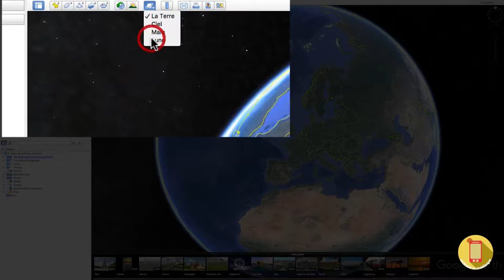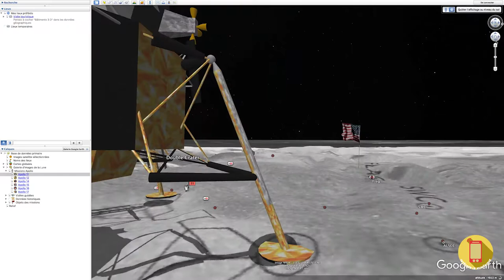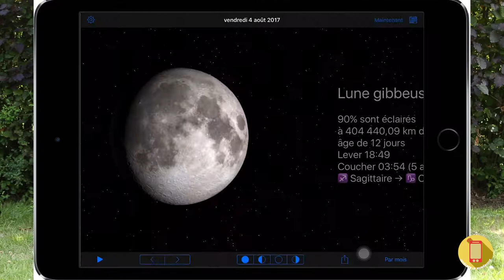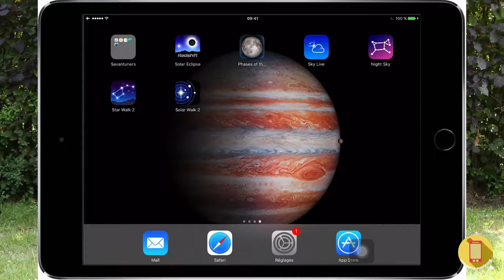MOOC - Intégrer le numérique - Phénomènes astronomiques RF-4/6